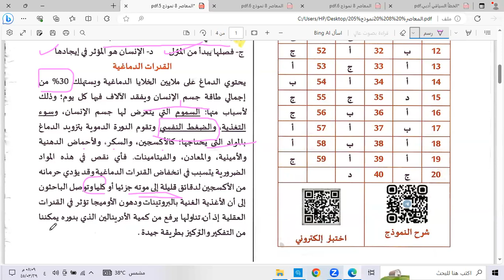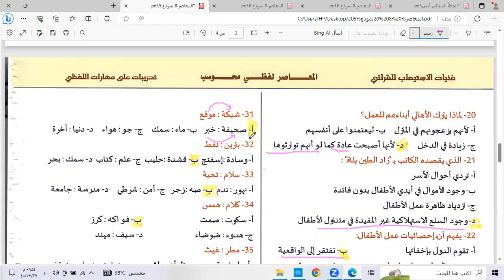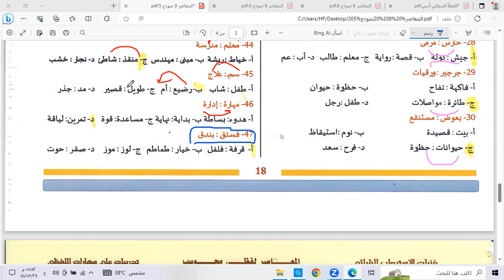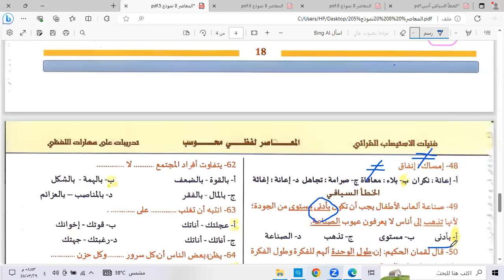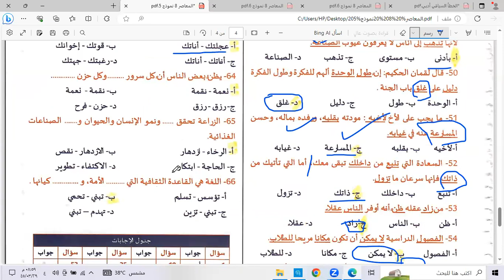5 شرح المعاصر 8 النموذج 5 النفايات وعمل الأطفال والجمال شعبان حمادة